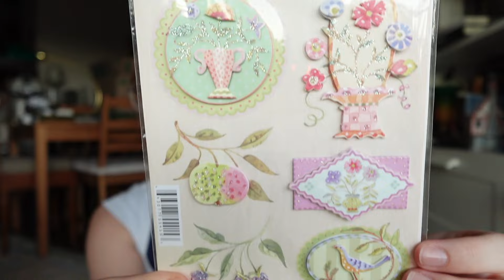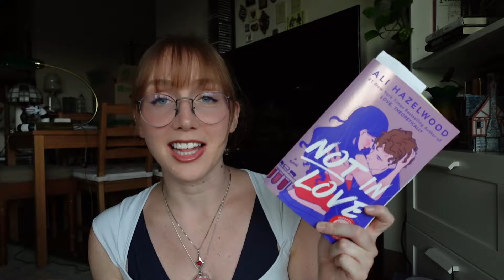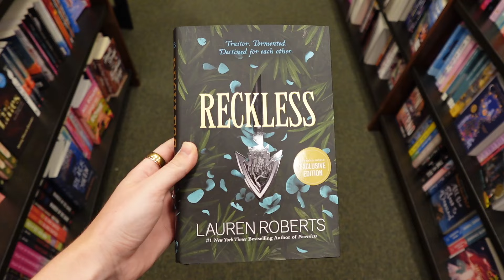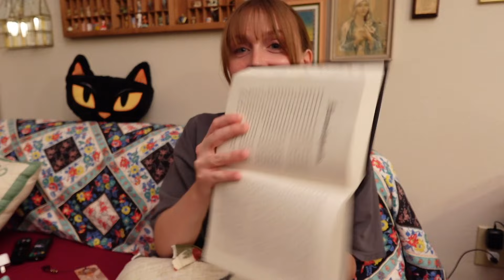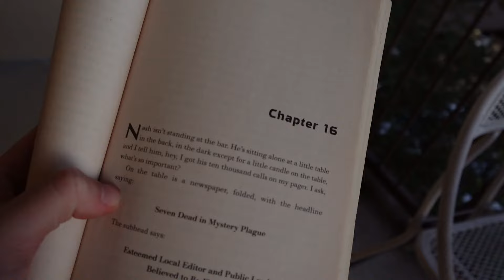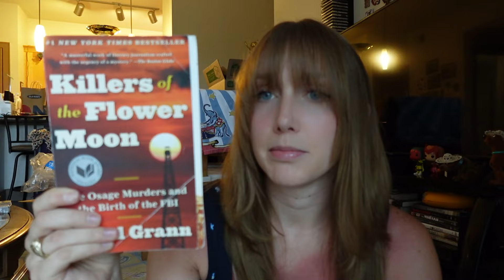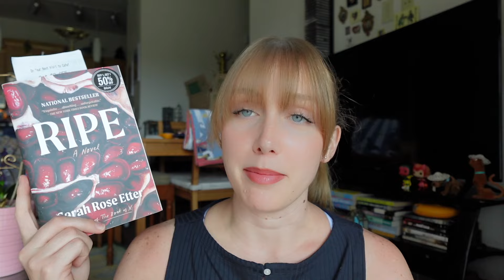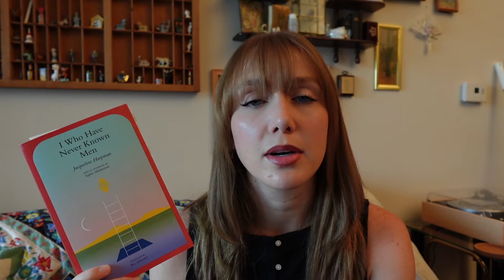reading vlog! | reckless, lullaby, and i who have never known men ☾⋆｡𖦹 °✩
I've finally gotten back to reading!
if you've read any of these books I'd love to chat and if not what's on your tbr?